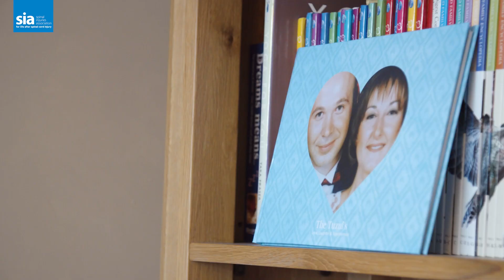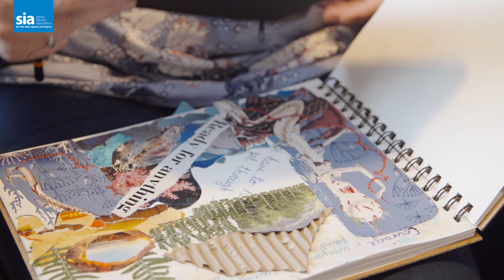SIA - Donna Tuzul: Mental Health